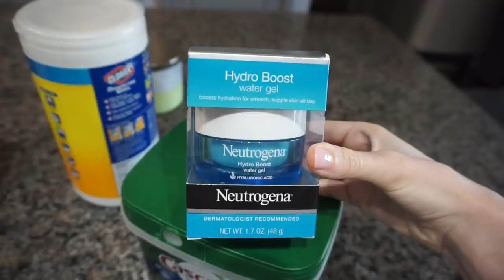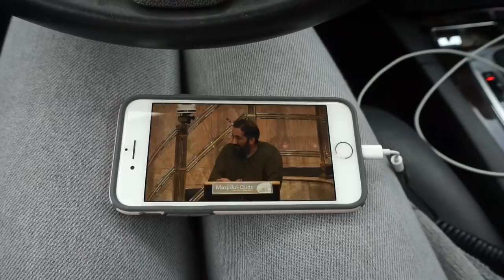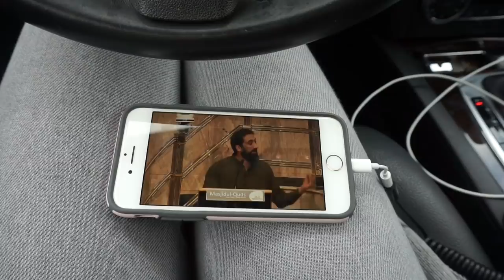Ramadan Vlog 2019 | Work, Iftar Party, Family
Hi friends! I hope you guys enjoy this super casual vlog of spending time with family, work, and an iftar party! The next video will be my go-to looks for Eid.